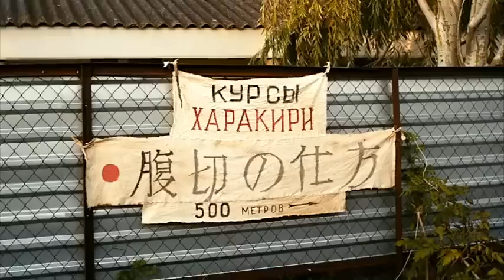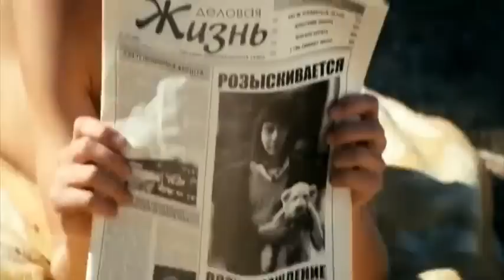Дочь якудзы (2010) Трейлер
- Десятилетняя Юрико - внучка влиятельного якудзы Тацио Ямада, которого боятся все, а он боится за нее. Всегда рядом с Юрико бдительная охрана, и даже в школу ее сопровождают телохранители. В один прекрасный день у Ямады случаются "временные трудности", и ради безопасности внучки он отправляет ее в Рим. Но по дороге самолет совершает вынужденную посадку на юге России.

Автор идеи: Сергей Бодров, Гульшад Омарова

Главные роли: Чика Аракава, Вадим Дорофеев, Сергей Гармаш, Наомаса Мусака, Ирина Розанова, Сергей Газаров, Владимир Ильин, Виктор Сухоруков, Виталий Хаев ...